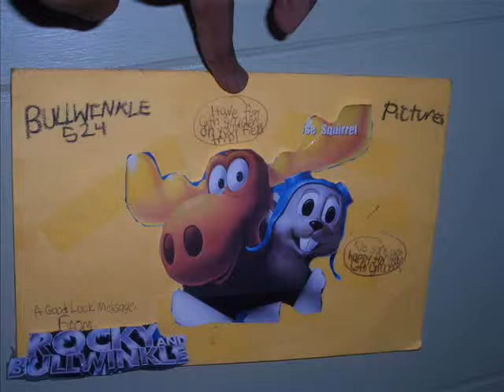Bullwinkle524 stop motions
a trailer 4 my movies